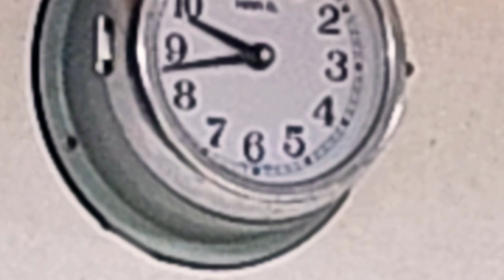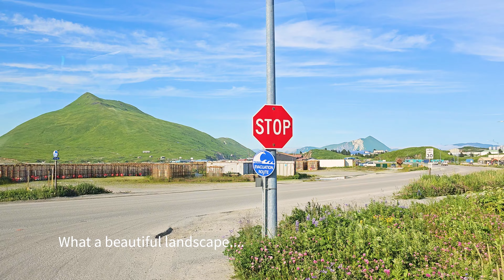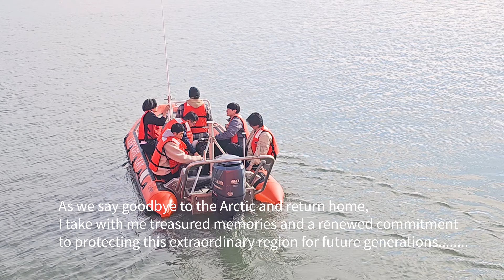[4K] Amazing journey to the Arctic ආක්ටික් බලා ගිය ගවේෂණාත්මක චාරිකාව Arctic diary of researcher Lee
From researcher Lee's Arctic diary. "As I reflect on the completion of our Arctic research cruise, I am overwhelmed with gratitude for this incredible experience. Every moment spent aboard the research vessel was filled with awe-inspiring discoveries and unforgettable adventures. From witnessing the majesty of polar bears roaming across vast ice floes to the mesmerising dance of the Northern Lights, the Arctic revealed its wonders in ways I could never have imagined. Our scientific efforts provided valuable insights into the complex dynamics of this unique ecosystem, highlighting the urgent need for conservation efforts to protect its delicate balance. As we say goodbye to the Arctic and return home, I take with me precious memories and a renewed commitment to protect this extraordinary region for future generations."

Mermaids'song #3| Calm mind| inspirational music

Forest Videos with Ambient and Calm Music - No Copyright Videos - Nature Videos - FreeCinematics

Backsound Music Cinematic Alam No Copyright /(Free To Use)